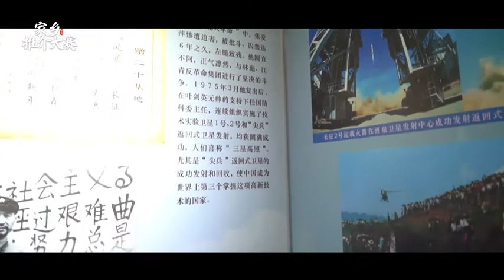1456 通川区：神剑将军张爱萍 第四集